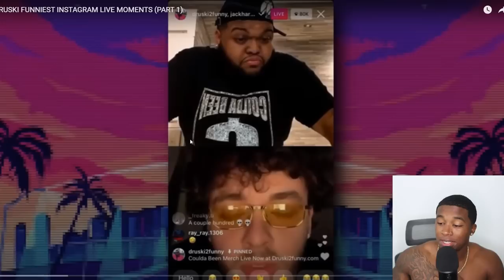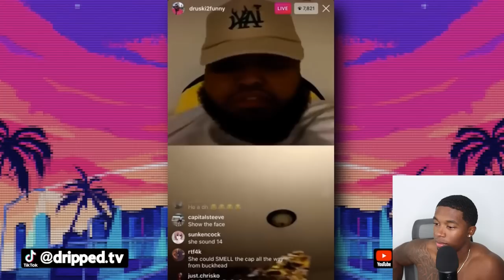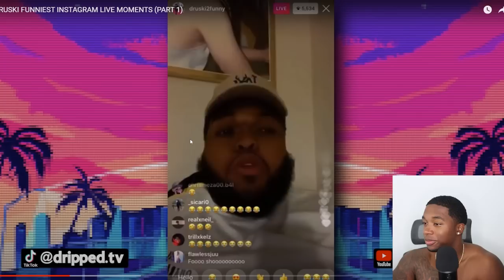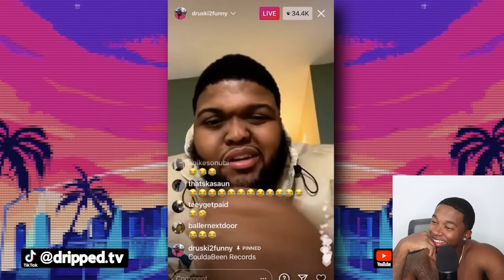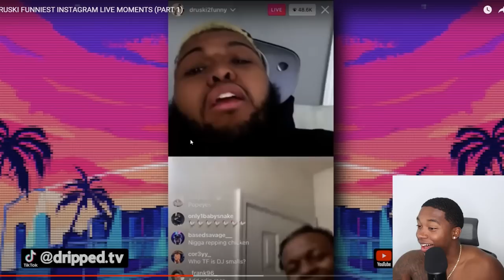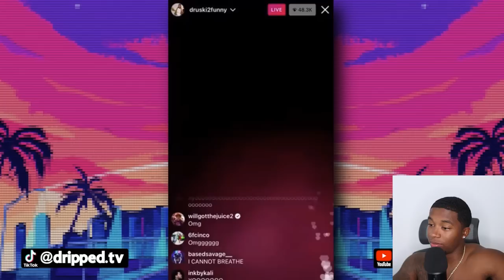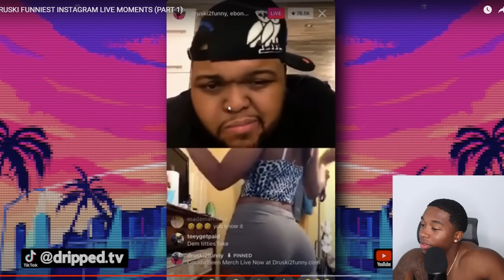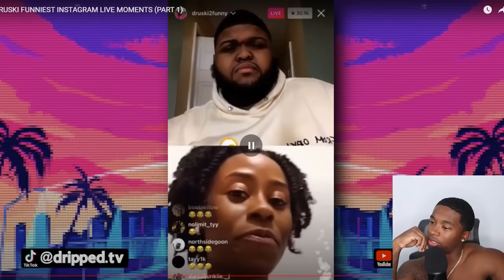Reacting to Druski Funniest Moments EVER on Instagram Live